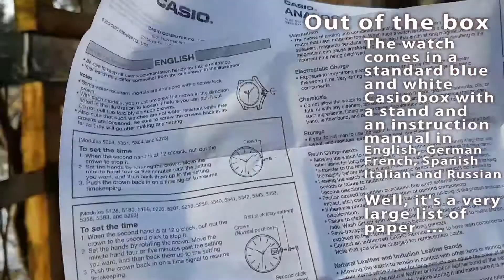Inexpensive Casio MRW-200H full review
Casio MRW-200H review: specs, movement, pros&cons, WR test, verdict.